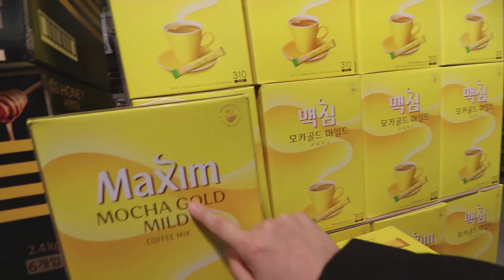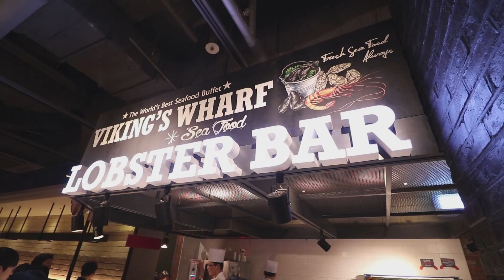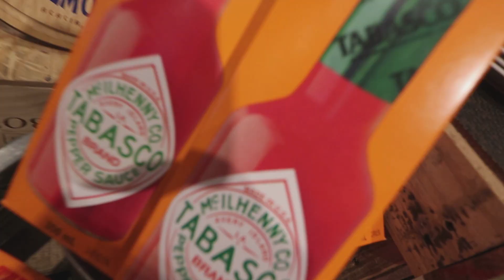WORLDS BEST SEAFOOD BUFFET RESTAURANT VIKINGS WHARF!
▶ I visited the worlds best seafood buffet restaurant with sung kee. Check out Vikings Wharf! Paid 106,500won or 100$ for it!
CHECK OUT  THE LOBSTER!